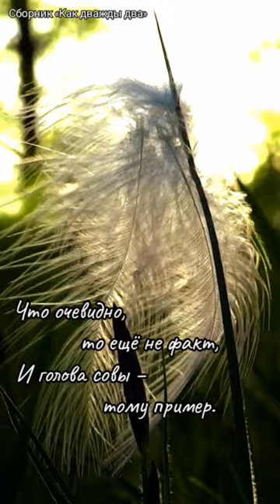Большая голова – большая мудрость?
Сова в лесу премудрою считалась
За то, что голова большой была.
А что на самом деле: да не очень...
Она угукать только и могла.

Конечно нет, не главное – размер.
Что очевидно, то ещё не факт,
И голова совы – тому пример.